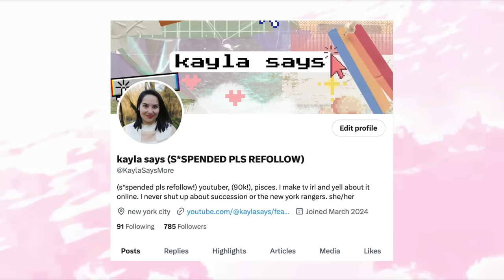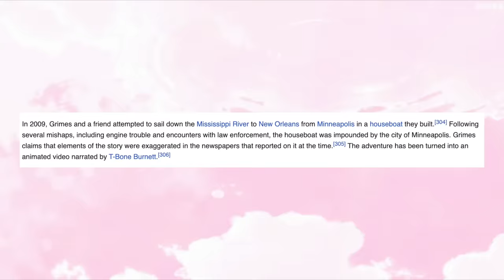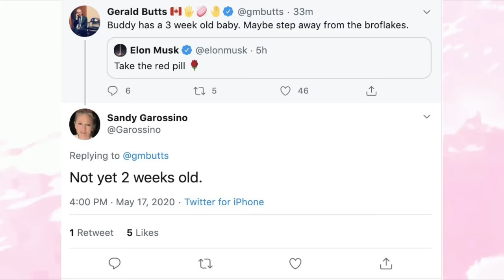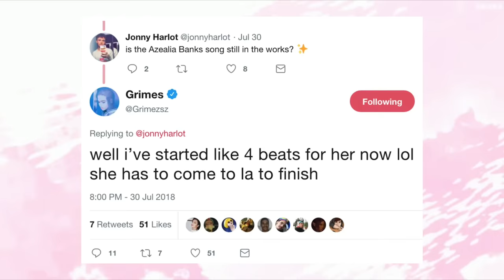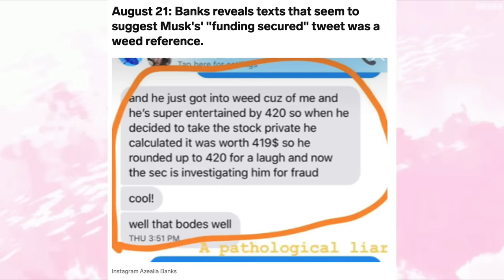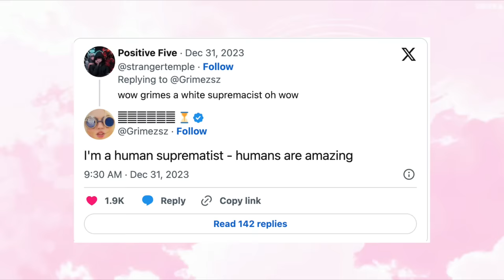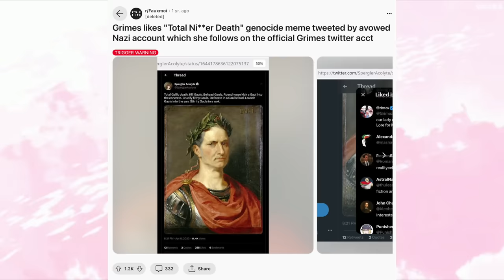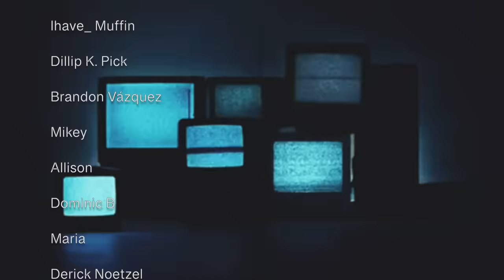How The Internet Fell Out of Love With Grimes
TIMESTAMPS
0:00 Intro
1:04 The Grimes Experiment
3:50 Grimes X Elon 4Ever
6:14 Azealia Banks, Acid, & Market Manipulation
7:25 Grimes' Cosmic Heartbreak
9:00 Ahoy, Allegations!
10:45 Coachella Chaos
12:19 Good Luck, Claire

The Canadian singer delivered a lengthy apology on social media after a frustration-wrought DJ set at Coachella April 14.
"I want to apologize for the technical issues with the show tonight," Grimes (real name Claire Boucher) wrote on X, formerly Twitter, after her set. "I wanted to come back rly strong and usually I always handle every aspect of my show myself—to save time this was one of the first times I've outsourced essential things like rekordbox bpm's and letting someone else organize the tracks on the sd card etc."
And the "Oblivion" singer—who was seen yelling in irritation several times throughout her set in videos shared to social media—added that the malfunctions provided a learning experience for her.